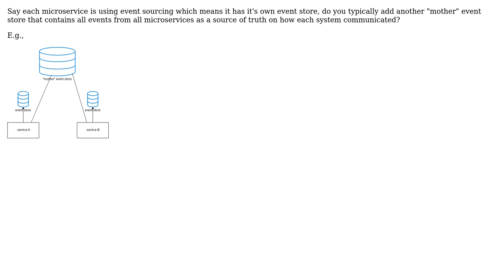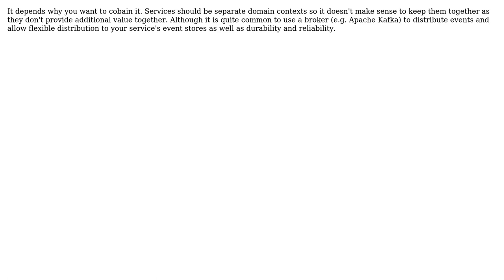Event sourcing in microservices: separate event stores + system-wide event store?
Software Engineering: Event sourcing in microservices: separate event stores + system-wide event store?

With thanks & praise to God, and with thanks to the many people who have made this project possible! | Content (except music & images) licensed under CC BY-SA | Music | Images & others | With thanks to user VoiceOfUnreason user Tomasz Maciejewski user IMB and the Stack Exchange Network Trademarks are property of their respective owners. You are responsible for your own actions.